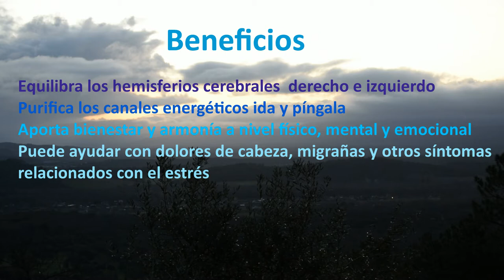Respiración alterna - Nadi Sodhan - EQUILIBRIO MENTE, CUERPO Y EMOCIONES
*DONATIVOS
Con esta técnica de respiración lograrás alcanzar un profundo estado de bienestar y armonía a nivel físico, mental y emocional.

Desde la Sierra de Gredos con todo mi cariño, os deseo una buena práctica y que disfrutéis de sus beneficios.